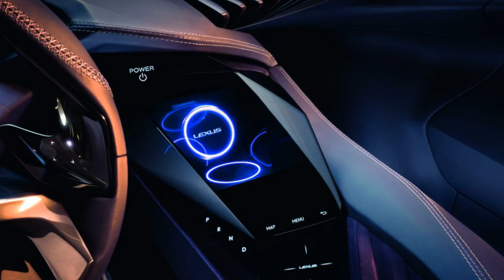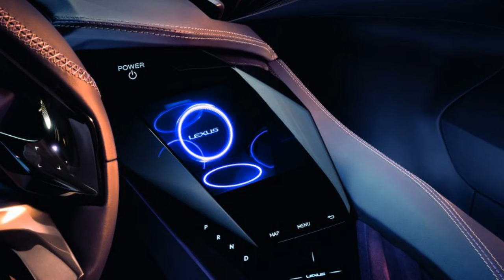🎥🎥 New car review: 2018 Lexus ux suv price and release day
New car: 2018 Lexus ux suv price and release day. 2018 Lexus UX SUV Concept And Change. Long hidden projects in a common way, come to be obvious